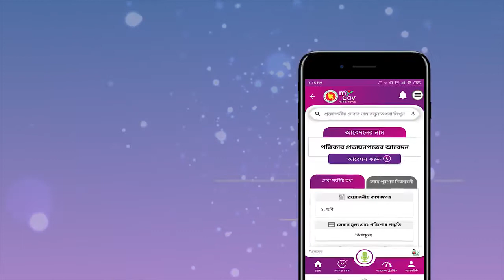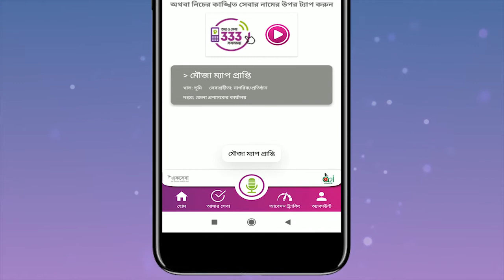এক ওয়েব সাইটে সরকারি সব সেবা-My Gov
এক ওয়েব সাইটে সরকারি সব বেবা-My Gov.